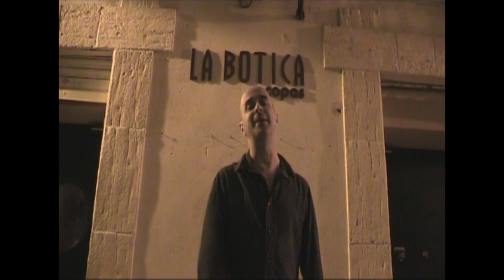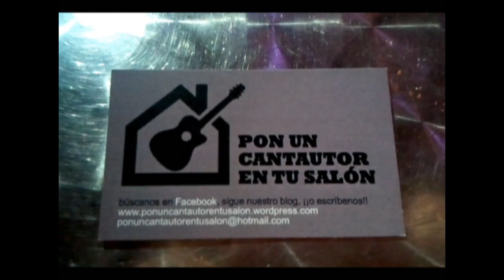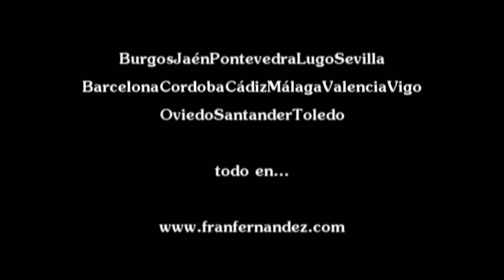Yo también Presento Vorágine - Fran Fernández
Las canciones son resultado de vivir, y vivir lleva consigo a la gente, siempre he tenido la sensación de que las canciones están hechas por todo lo que te rodea, y por todos los que interaccionan contigo directa o indirectamente.

por eso, cuando presento mi nuevo disco "Vorágine" y se que también forma parte de más vidas, es entonces, cuando nosotros presentamos Vorágine.

Aqui esta la prueba de ello

:D

Fran Fernandez